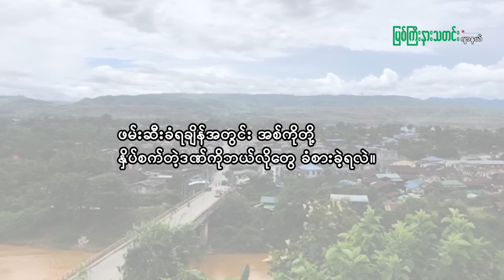စစ်ကောင်စီ၏ စစ်ကြောရေး၊အကျဉ်းထောင်များတွင် ညင်းပန်းနှိပ်စက်ခံခဲ့ရသည့် ဖားကန့်ပြည်သူတစ်ဦး။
"ကျောတွေကို ဓားနဲ့ မွှန်းပါတယ်၊ ပိုက်လုံးအပျော့တွေနဲ့ ရိုက်ပါတယ်။ အချက်ပေါင်း ၁၀၀ ကျော်တောင် မကပါဘူး။ ရေလည်း မတိုက်ဘူး။ ထမင်းလည်း မကျွေးဘူး။ မျက်လုံးပဝါစည်းထားပါတယ်။ ရေသောက်မယ်ဆိုရင် နံတွေကို ပိတ်ကန်ပါတယ်။"

About Us
Myitkyina News Journal was registered and established in Mar 2014 and continues actively running till this day. The very first public own publication in Myitkyina, Kachin State and totally free and fair.